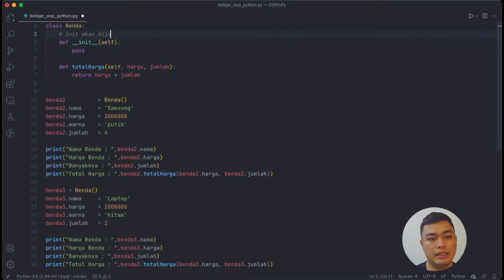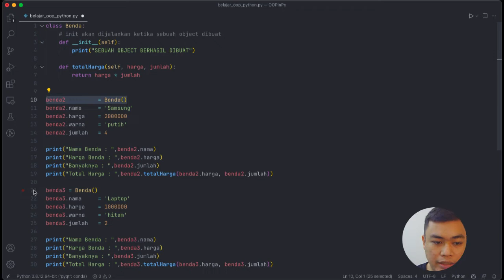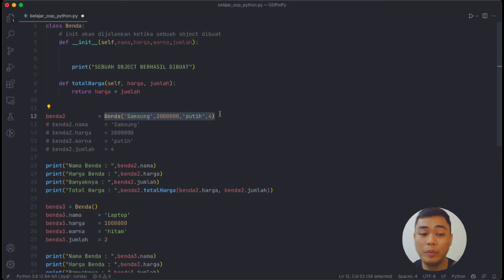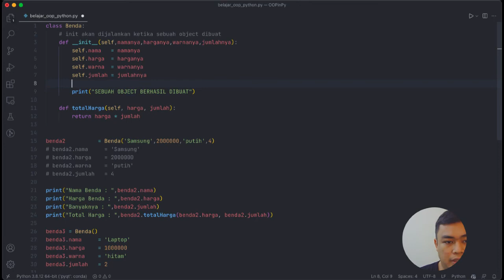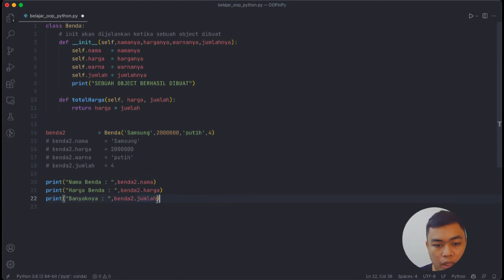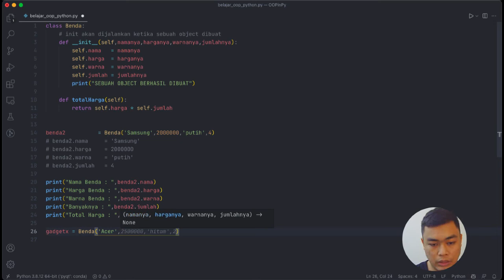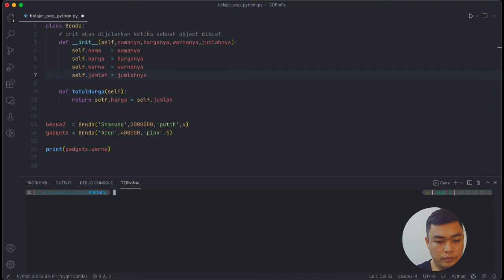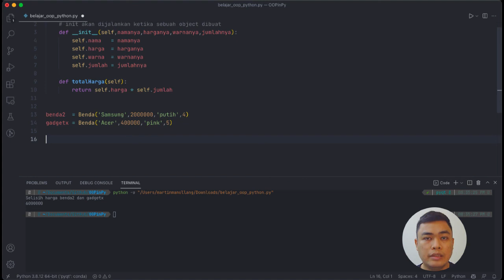Seri OOP Python #3 - Constructor [Bahasa Indonesia]